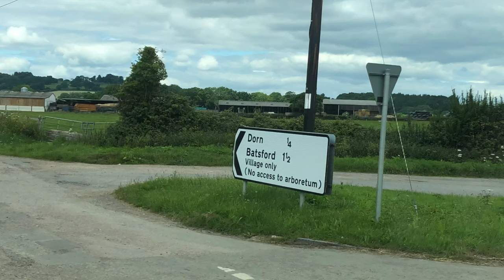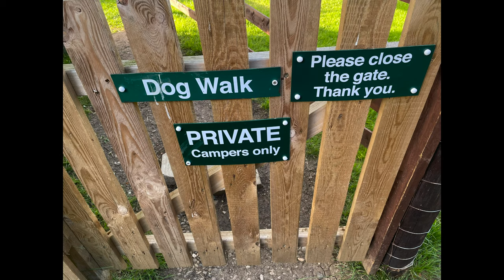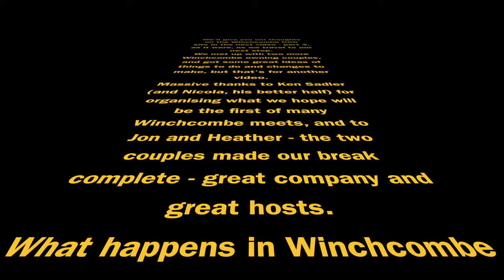From Wales (yes that one) to Winchcombe CCC site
To the Cotswolds in a Winchcombe to get to Winchcombe and the Winchcombe Owners Group  (on Facebook) meet, organised by a Winchcombe owner.
Too much? What happens in Winchcombe may have to stay in Winchcombe.
There... that'll do...